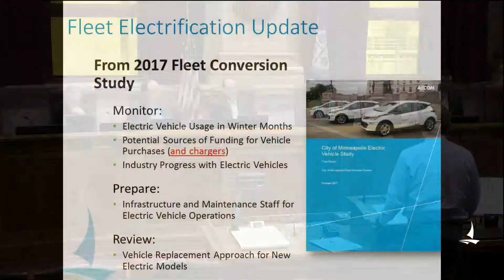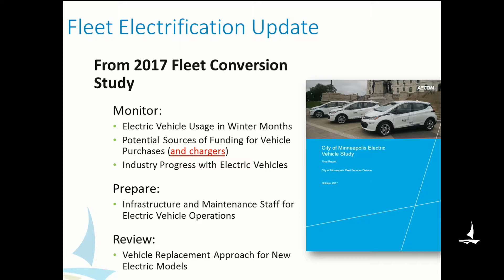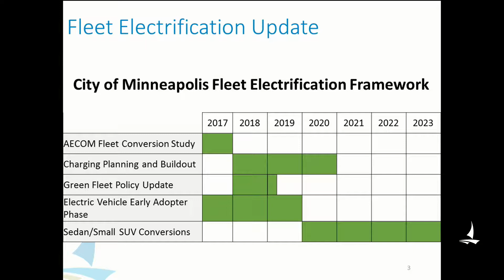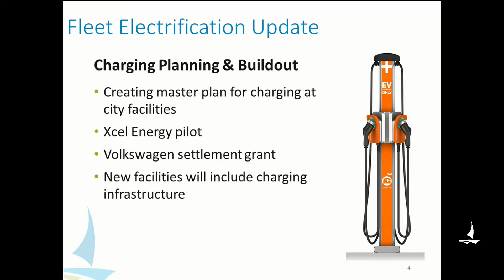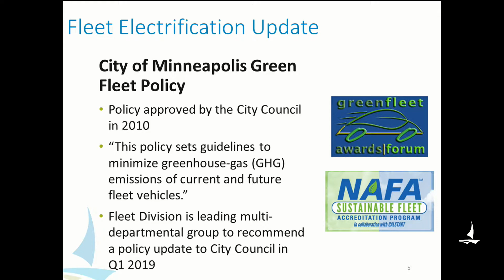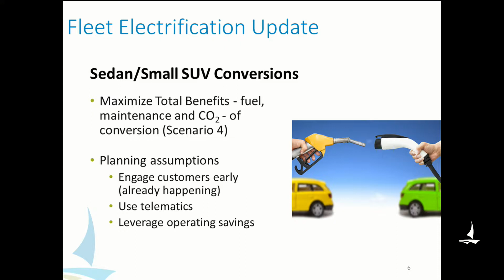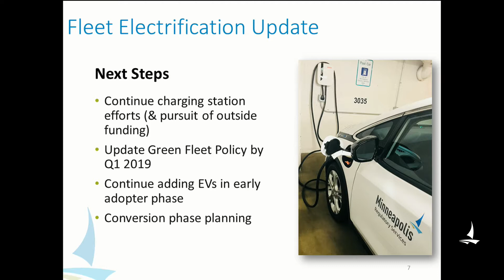August 21, 2018 Transportation & Public Works Committee